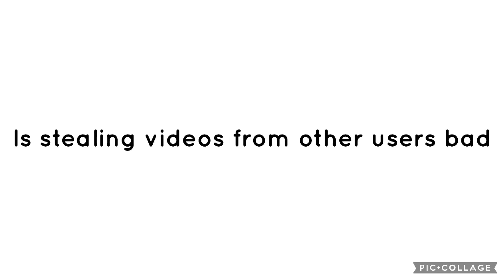True Or False #125